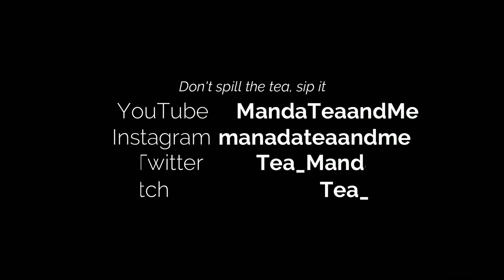Let's Play Strange Horticulture Episode 13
Tea of the Day: Plum Deluxe Sweet Georgia Peach Black Tea (Hint of Caramel/Walnut)